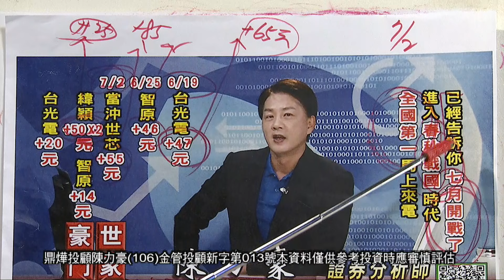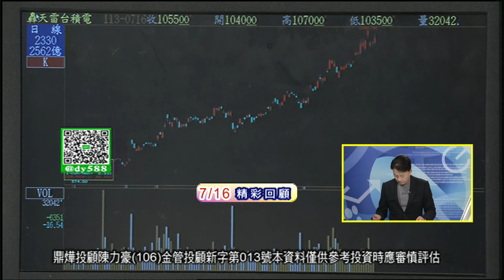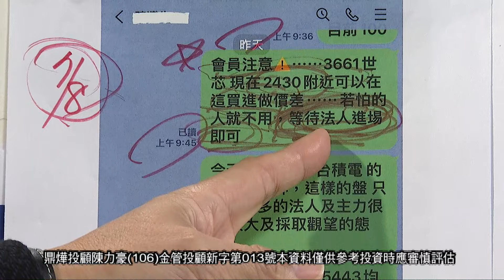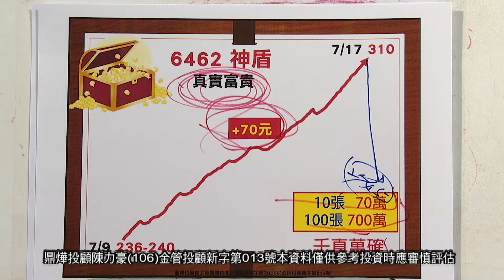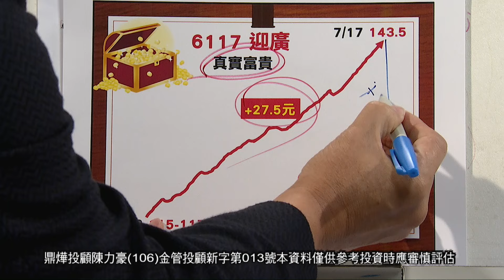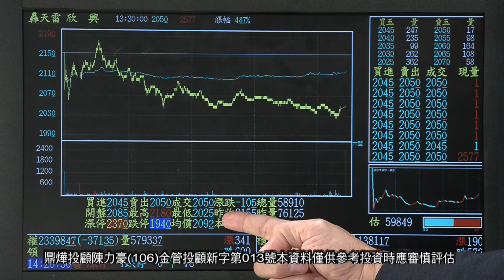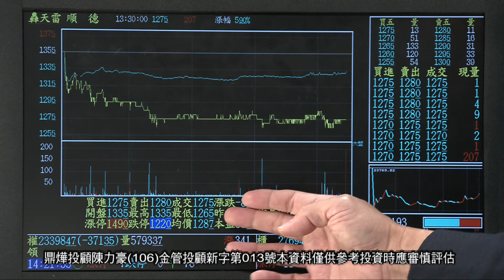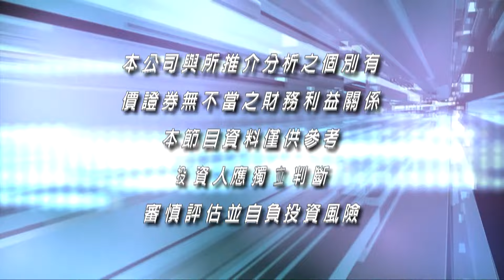20240718豪門世家 陳力豪分析師 b